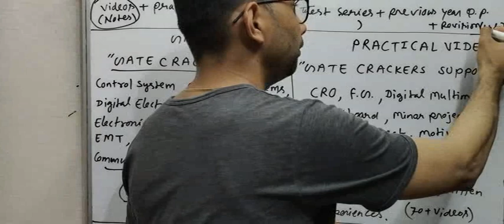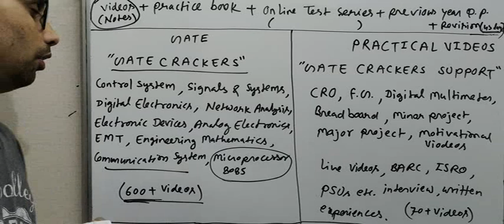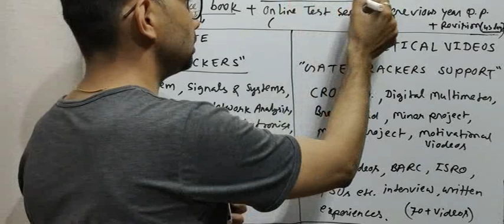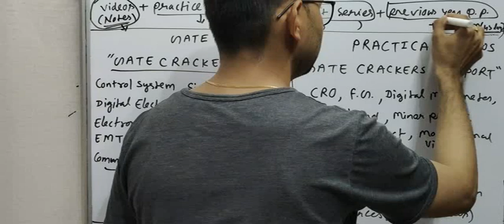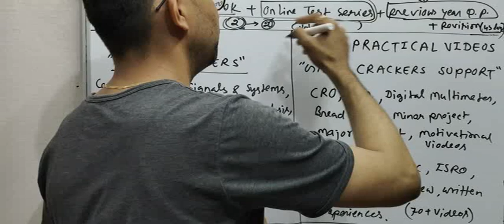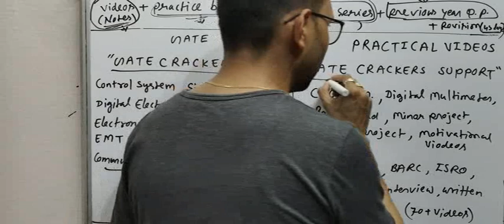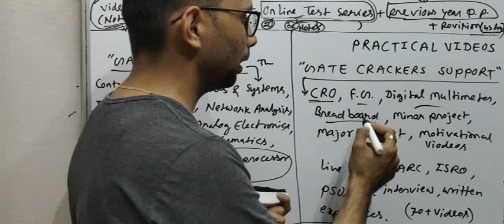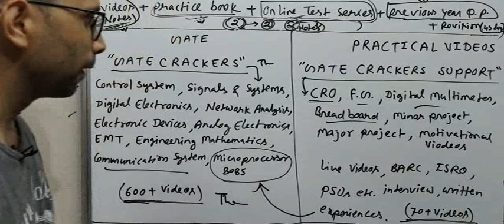GATE Preparation Strategy | Mission GATE 2021 | by SAHAV SINGH YADAV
Mission GATE 2021,
Full Study Material 100% Free,
Some important books for GATE:
1. Analog Electronics by Millman Halkias
2. Electronic Devices by Millman Halkias
3. Micro Electronics by Sedra and Smith
4. Semiconductor Physics and Devices by Donald A Neamon
5. Signals and Systems_Scaum and Series
6. Signals and Systems by B P Lathi
7. Control System by Nagrath and Gopal
8. Control System_Schaum and Series
9. Network Analysis_Pearson
10. Network Analysis_Mc Graw Hill
11. Digital Electronics_S K Kataria
12. Digital Electronics_Wiley
13. Engineering Mathematics_B S Grewal
14. Analog and Digital Communication Systems_Schaum and Series
15. Communication System_Wiley
16. Electromagnetic theory_hayt and bulk
17. Electromagnetic theory_pearson
18. Microprocessor 8085: